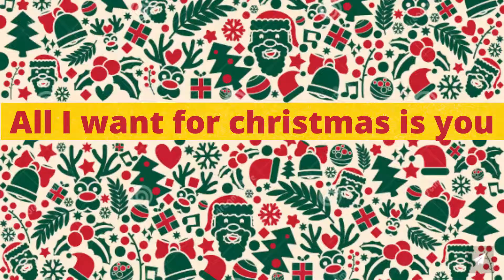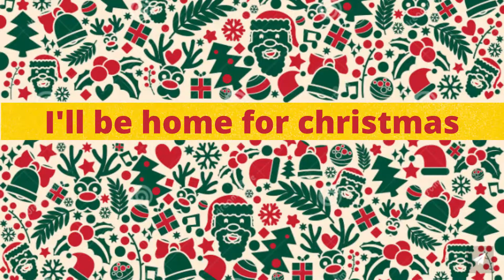Christmas Songs Book Tag !